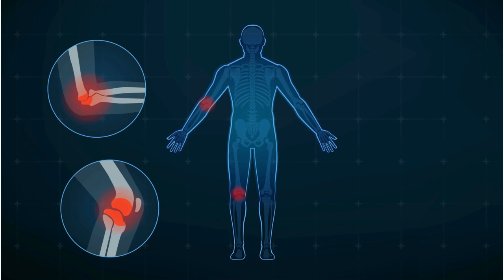जोड़ों का दर्द